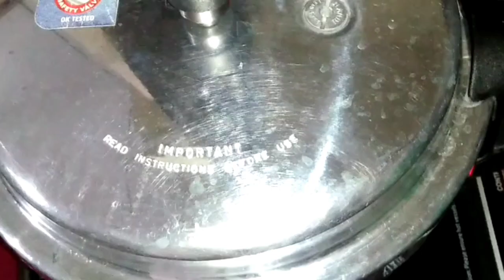मटन अफगानी की स्वादिष्ट रेसिपी बनाने का तरीका ||Delicious Mutton Afghani with Gravy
Ingredients :

Step 1 :

To Tenderise Mutton :

750 gm Mutton
1/2 tsp Salt
2 tsp Ginger-garlic paste
1 small onion's paste
2 tbsp oil

Step 2 :

For making Gravy :

200 gm Fresh Cream
200 gm Curd
1 tbsp Kasoori maithi
1 tsp Cumin powder
1/2 tsp Crushed Black pepper
2 tsp Chat masala
1 tsp Garam Masala

3 inch Ginger
2 Small sized onion roughly chopped
20-25 Garlic Cloves
4-5 Green Chillies
1 Fist of Corriander leaves